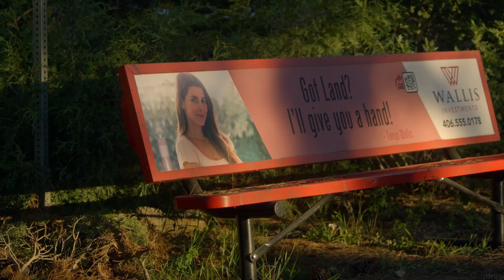Jenny and Beau Uncover a Crime | Big Sky